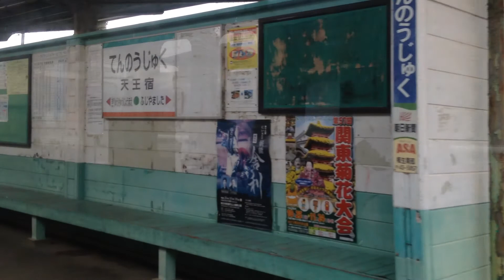上毛電気鉄道 車窓 西桐生→赤城/ 元京王(井の頭)3000系 西桐生1516発